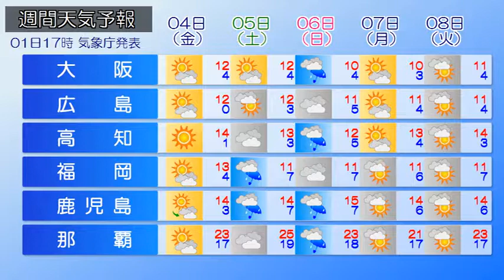2019/01/02 全国の天気予報 朝